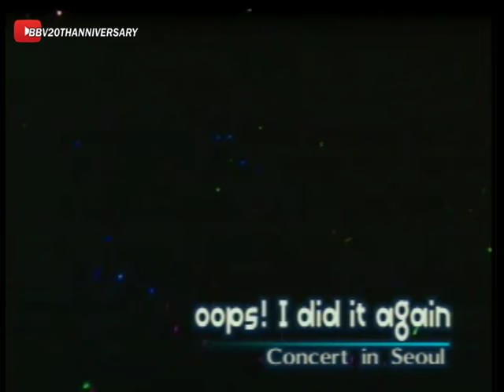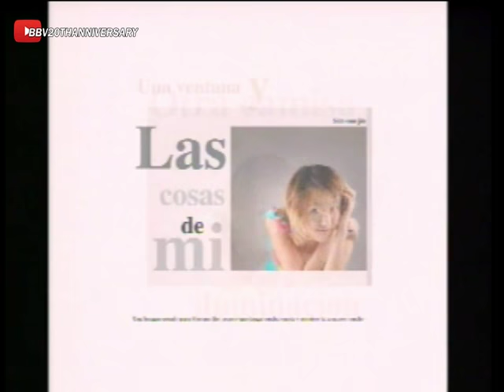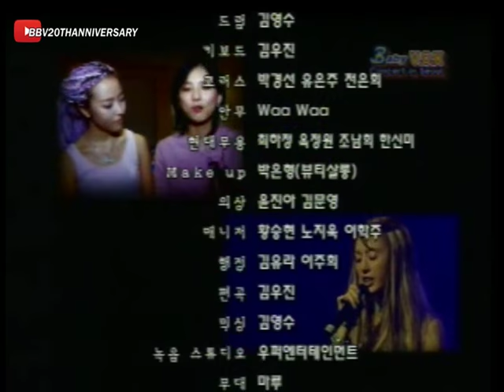[2002.08.15] 베이비복스 첫 단독 콘서트 (BABY VOX FIRST CONCERT IN SEOUL)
베이비복스 첫 단독 콘서트 2부 (경희대학교 평화의 전당)
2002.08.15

로고 크롭 후 움짤,캡쳐 생성 등은 출처만 밝혀주신다면 상관 없지만 영상 재가공 후 업로드는 되도록 하지 말아주세요.